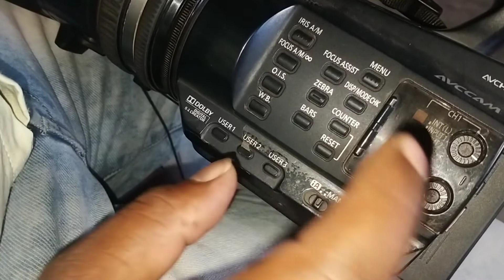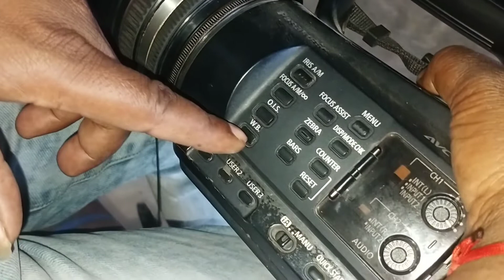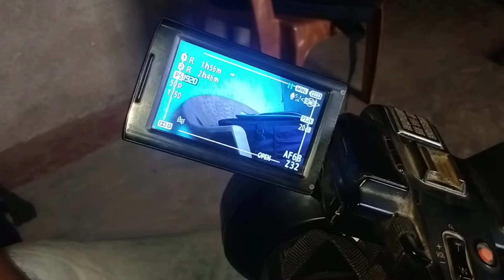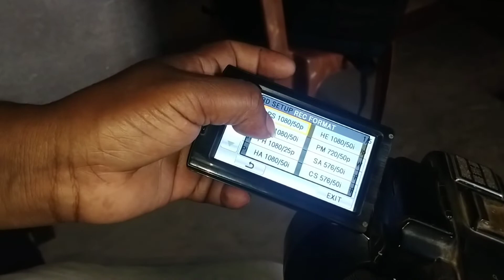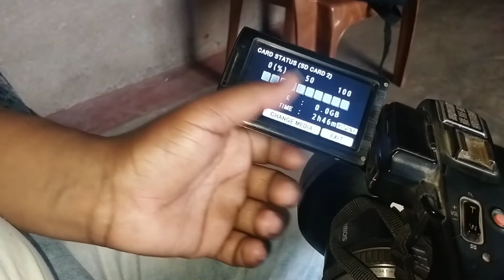Panasonic ac 90 White balance manual settings जानकारी हिंदी में ।Rimi computer PRITHVIPUR।।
Panasonic वीडियो कैमरे की white balance settings
आईरिस ऑटो मैनुअल सेटिंग्स
एवं कैमरे की संपूर्ण जानकारी विस्तृत रूप से जानिए